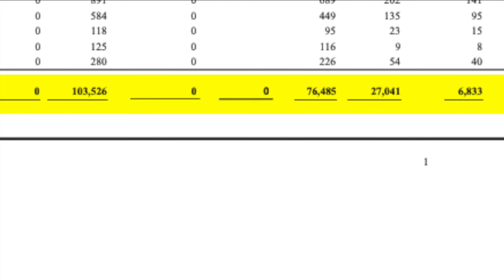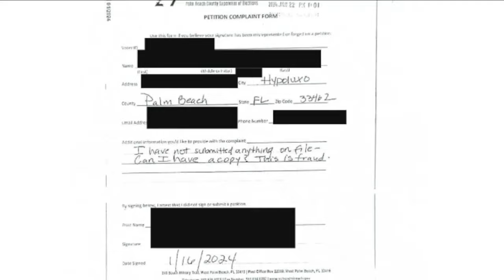Amendment 4 signatures raising concerns in Palm Beach County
WPTV is learning the state is raising concerns about forged signatures in Palm Beach County that got Amendment 4 on November's ballot.